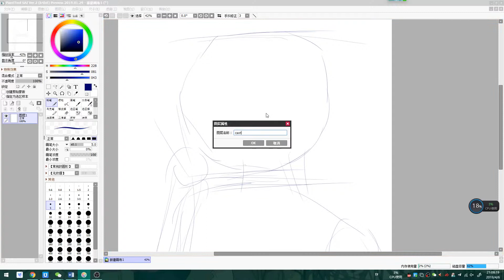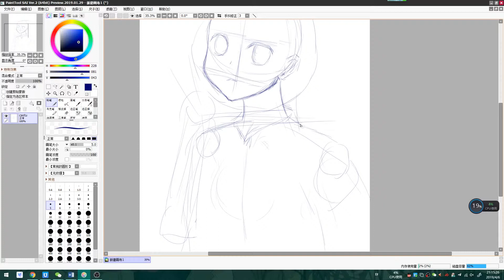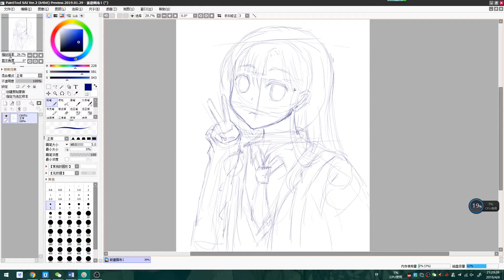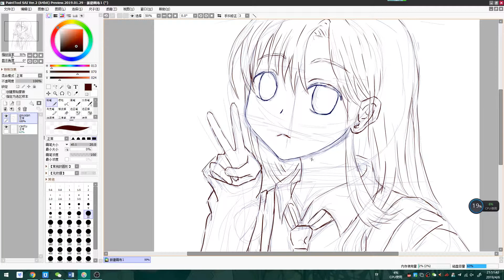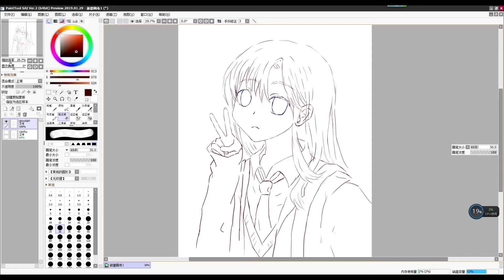Day3-太晚了只完成了线稿八倍速